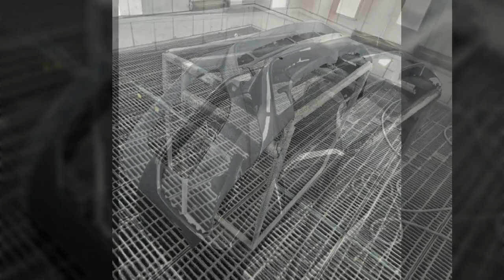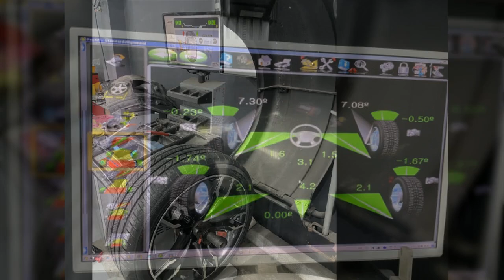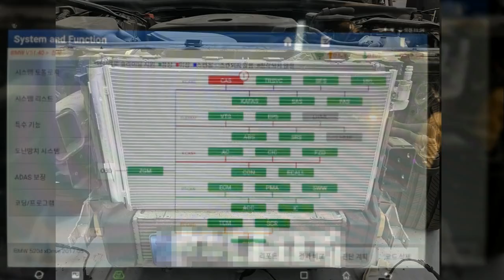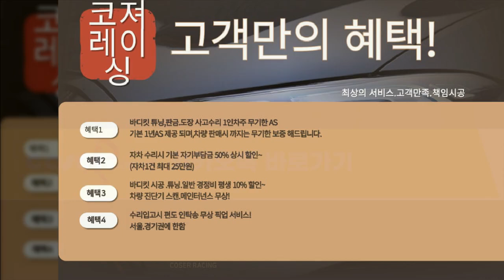수입차 bmw수리 G30 전면 사고수리 LCI 컨버젼 작업